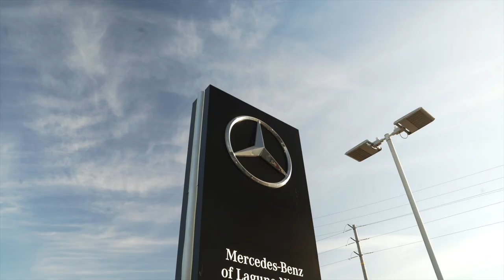Vanspeed Recap Video - Vans + Coffee 2023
Another show in the books for the Vanspeed team - check out this recap and behind the scenes look at Vans + Coffee w/ Mercedes-Benz of Laguna Niguel!